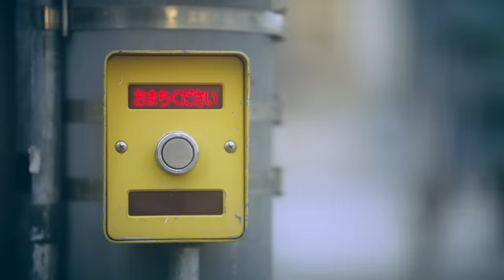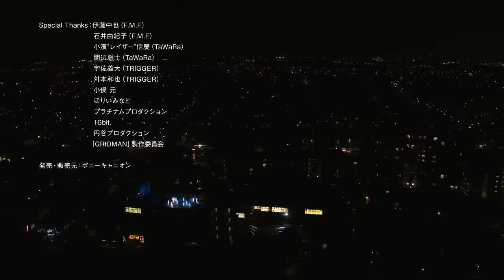OxT「UNION」 Official Video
TVアニメ「SSSS.GRIDMAN」オープニング主題歌

OxT NEW ALBUM 「REUNION」
NOW ON SALE

【初回限定盤（CD＋DVD）】三方背スリーブケース仕様

M1.Overture
M2.UNION
M3.鼓動エスカレーション（OxT ver.）
M4.チャンス！（OxT ver.）
M5.Tears of a Genius　（Ballad ver）
M6.O vs T #2
M7.Number One（New Mix Ver.）
M8.Be the Best! Be the Blue! （Album ver.）
M9.HOME GROUND
M10.REUNION
M11.もっと君を知れば
M12.ゴールデンアフタースクール
M13.Everlasting Dream

OxTの日 2019 IN TOKYO
1.Go EXCEED!!
2.トークパート
3.Clattanoia
4.GO CRY GO
5.STRIDER'S HIGH
6.ゴールデンアフタースクール
7.UNION
8.O vs T
9.君じゃなきゃダメみたい